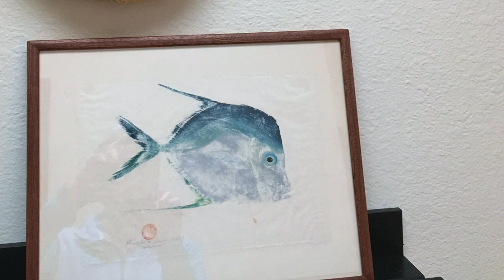Building a Sapele Fish Print (Gyotaku) Frame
A quick birthday present to replace a broken picture frame for a Gyotaku fish print.

The wood is sapele with maple keys in the mitered corners.  Finished with satin minwax wipe-on-poly.

Tools Used:
SawStop 3hp PCS
ShopFox 14" Bandsaw
Bosch 5" Random Orbit Sander
PerforMax 16-32 Drum Sander
Hitachi KM12VC Router
Hitachi C12FDH Miter Saw
Harbor Freight Dust Collector
Bosch Router Table